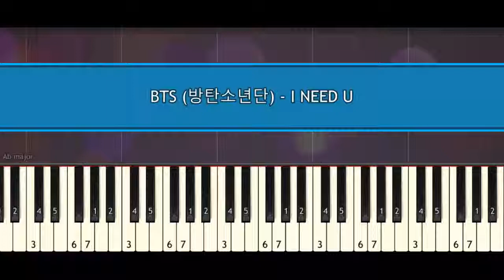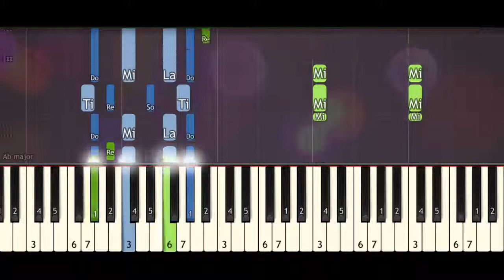BTS (방탄소년단) - I need u – ( piano tutorial) synthesia acoustic by Piano Sheet Music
BTS (방탄소년단) - I need u – ( piano tutorial) synthesia acoustic
BTS (방탄소년단) - I need u – ( piano tutorial)